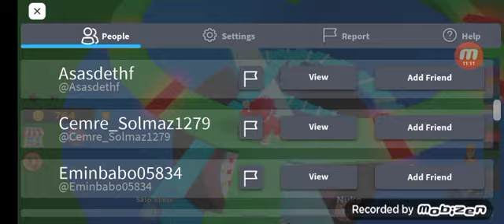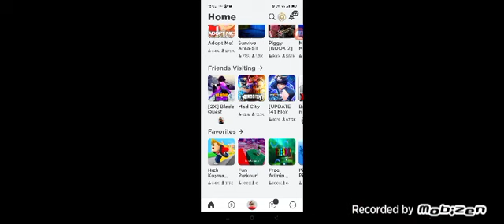ablamla vs atıyoruz (kim kazandı?)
ablamla uzun zamandır video çekmiyodum